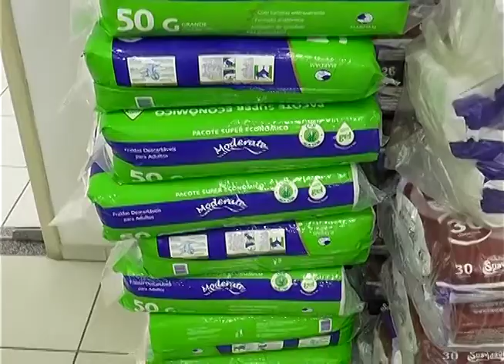DOAÇÃO DE FRALDAS OAB 23 03 17